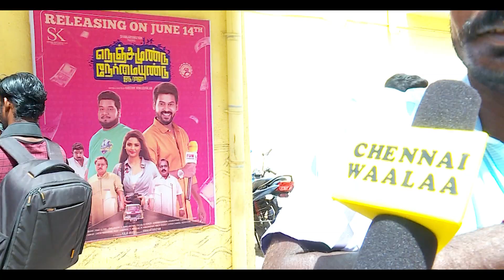Yogi Babu's DharmaPrabhu Public Review" | Muthukumaran | Dharma Prabhu FDFS Reactions!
Dharmaprabhu Review by Public.

Production : Sri Vaari Film (P Ranganathan)
Direction : Muthukumaran
Starring : Yogi Babu, Ramesh Thilak, Azhagam Perumal, Radha Ravi, Rekha, Janani Iyer, Sam Jones
Camera : Mahesh Muthusamy
Editing : San Lokesh
Art Direction : CS Balachander
Music Label: Lahari Music